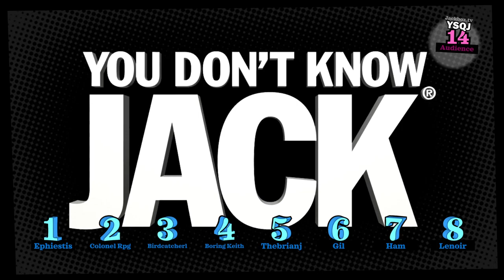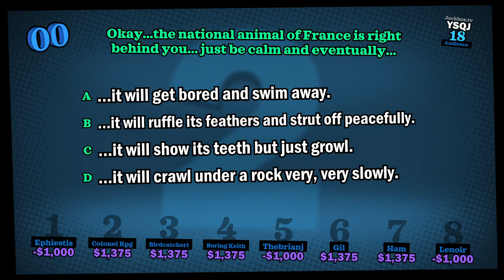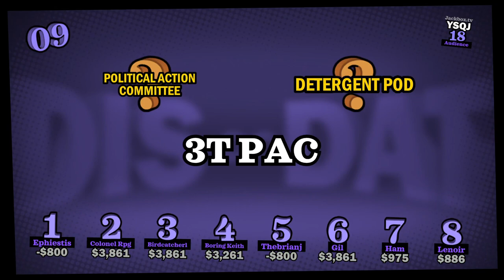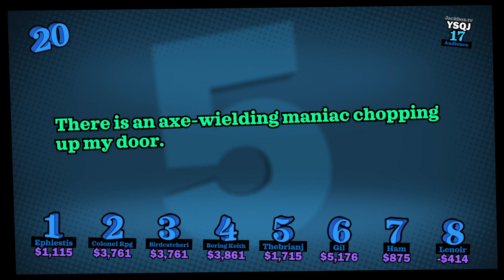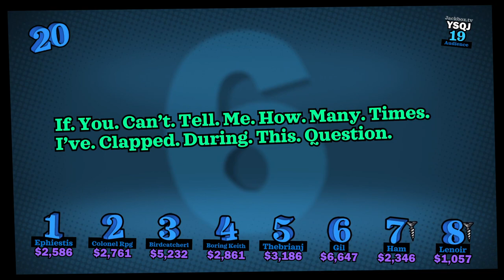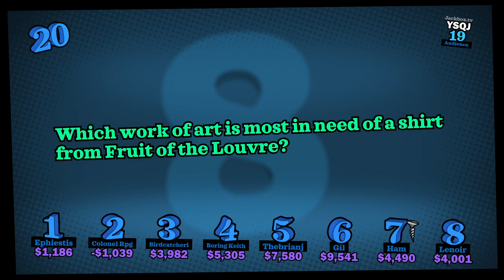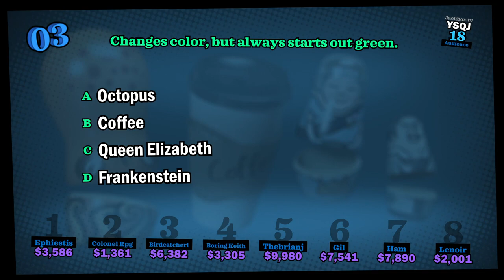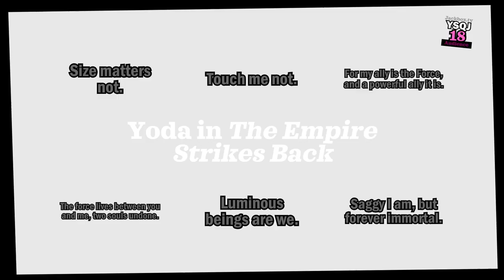Let's Play The Jackbox Party Pack 5 Part 16 - Bit Kumail, Shonda bled.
Game Description:

It’s the biggest Party Pack yet with five party-saving new games!

1) The pop-culture trivia mash-up YOU DON’T KNOW JACK: Full Stream (1-8 players). The classic returns, full of wild new surprises.

2) The what-if game Split the Room (3-8 Players). Create strange and divisive hypothetical situations.

3) The lyric-writing game Mad Verse City (3-8 players). Channel your inner MC as a rap battling robot.

4) The competitive drawing game Patently Stupid (3-8 players). Create odd inventions to solve bizarre problems.

5) The deadliest game show in the Crab Nebula, Zeeple Dome (1-6 players)! Fling yourself at bloodthirsty aliens to win millions of Zubabucks!

NOTE: The Jackbox Party Pack 5 is in English only.

NOTE: The game is local multiplayer but can be enjoyed over streams with remote players.